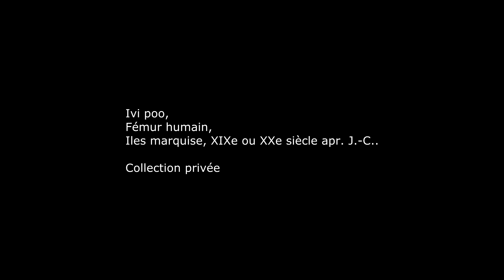Étranges Parures de Cheveux des Iles Marquises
Références :
Mazière F., 1957. Vie et mort des îles marquises. Paris : Laffont.